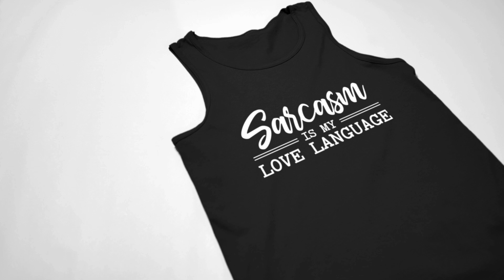Sarcasm Is My Love Language Unisex Jersey Tank